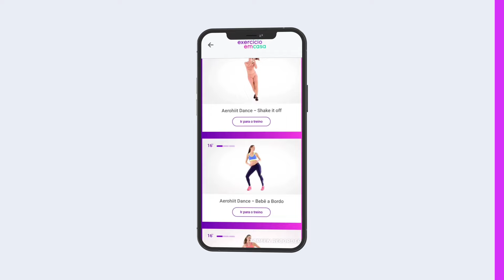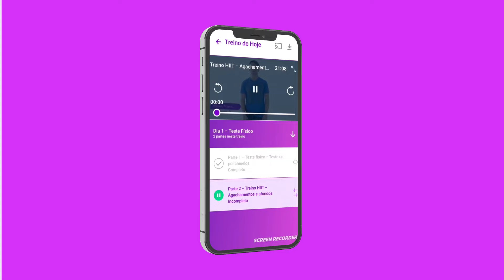Desafio Seca Barriga - Aula 4 - Use o biotipo a seu favor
O Desafio Seca Barriga é uma série de aulas para te ensinar de maneira teórica e prática os 4 pilares para a mulher 35+ derreter gordura e tonificar a barriga de forma definitiva.

Esta é a quarta aula, seja muito bem-vinda 💜
Hoje vou te mostrar como você pode usar o seu biotipo a favor do seu emagrecimento e secar a barriga de forma definitiva🚀

Se você quer uma estratégia competa para destravar seu emagrecimento e conquistar o corpo que sempre desejou, aproveite nosso preço promocional + bônus exclusivos, Clique no link e aproveite:

PALAVRA-CHAVE 🗝️
A palavra-chave desta aula é. BIOTIPO
Anote aí, que somente com as 4 palavras secretas você poderá concorrer à premiação.

Se desejar ter aceso à gravação de todas as aulas do Desafio Seca Barriga + Tira Dúvidas ao Vivo + Cardápio para acelerar seus resultados entre em nosso Grupo Vip do Desafio 💎